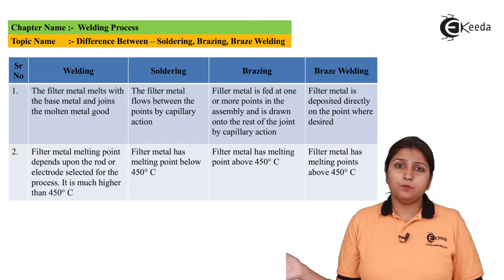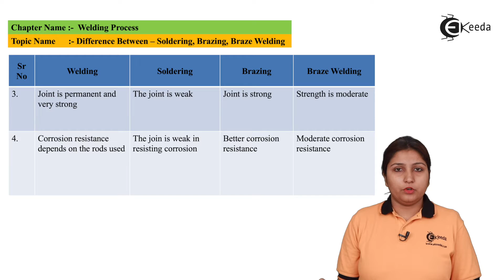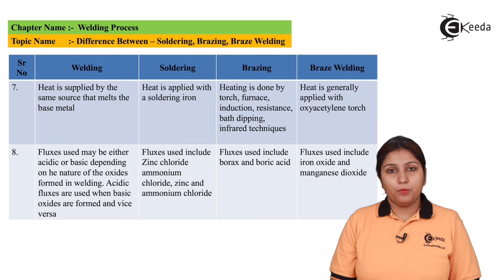Difference Between - Soldering, Brazing, Braze Welding - Welding Process - Production Process 1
Subject - Production Process 1

Video Name - Difference Between - Soldering, Brazing, Braze Welding

Chapter - Welding Process

Faculty - Prof. Deepa Pandey

Happy Learning